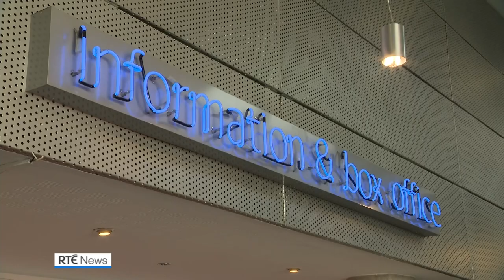Museums, galleries and libraries reopen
Museums, galleries, and libraries around the country are opening their doors to the public from today as further easing of coronavirus restrictions takes place.

Many facilities are asking people to pre-book, even if there is no entrance fee, to make sure attendees are spaced out and can socially distance.

Shows opening this week include New Perspectives at the National Gallery of Ireland, which is comprised of acquisitions made by the gallery between 2011 and 2020.

Also opening today are the National Archives.

Meanwhile, public libraries across the country are looking forward to welcoming customers back through their doors.

In Dublin, 16 city libraries will be open for browsing and borrowing with the remaining open for call and collect services. However at this stage there will be no seats available for reading or studying.

Elsewhere in the country, users are advised to check their local branches for details, with Libraries Ireland saying each authority will have its own plan depending on branch and resources available.

However, the national inter-library loan service will be back in operation meaning members can browse 12 million items online, reserve and collect at their local branch.

Separately, other artistic and cultural facilities are hoping they will soon have more information as to when they can reopen to the public.

A number of heritage sites are also opening from today with others following in the coming weeks.

Among the sites reopening today are Brú na Bóinne Visitor Centre, Pearse Cottage, Oldbridge House and Visitor Centre at the Battle of the Boyne site, Dublin Castle State Apartments, Dublin Castle Coach House Gallery and Kilkenny Castle.

On 12 May, Castletown House will open its ground floor for self-guided visits five days a week while on 13 May Doneraile Court will follow suit, while Ross Castle will open for escorted visits on 14 May.